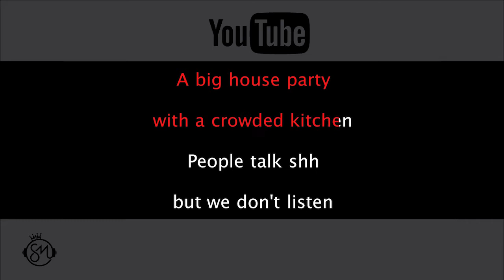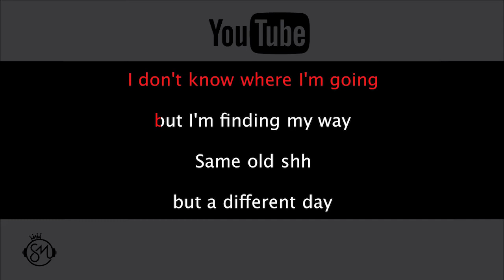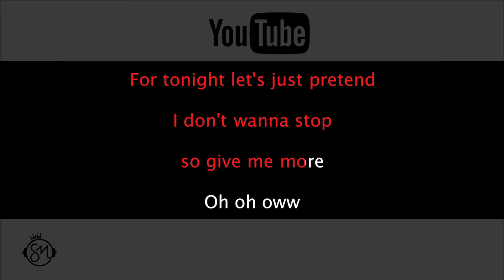One Direction - Midnight Memories | Karaoke Sangmusika